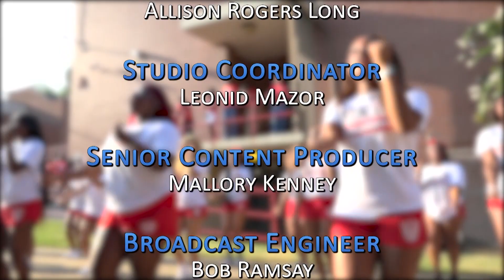GHS Insider - August 2024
In the first GHS Insider of the year, Dr. Gore goes into the Hot Seat, hear about how the football coaches are inspiring players on and off the field, and we've got an update on the new high school.